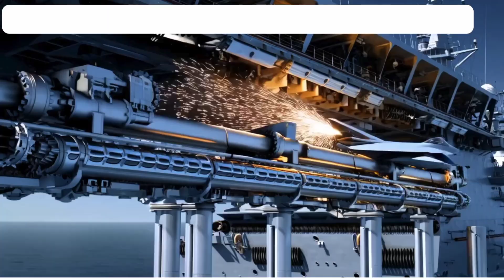The Next Generation Aircraft Carrier is Here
US $100B Next Generation Aircraft Carrier Is Finally Ready For Action | Russia Is Shocked
The United States Navy has just declared its most advanced and expensive warship fully operational-the $100 billion aircraft carrier that has left the world in shock. Russia, China, and every major military power are now scrambling to assess the threat posed by this floating fortress. But what makes this aircraft carrier so special? Why has it taken so long to become combat-ready? And why is the world watching its every move?